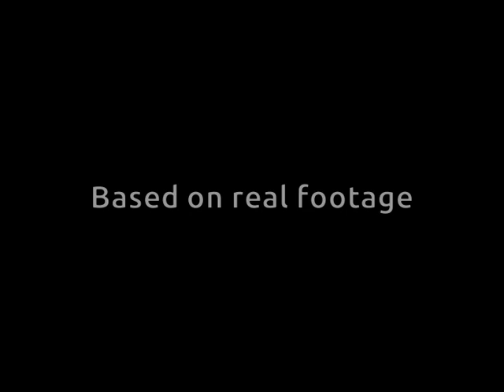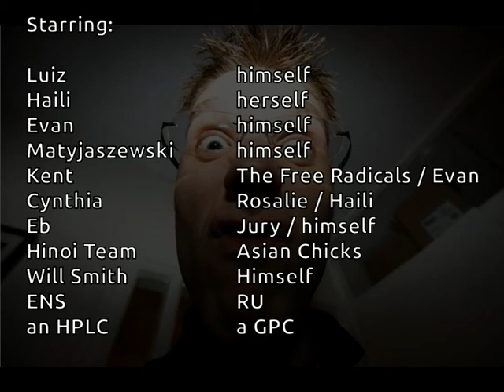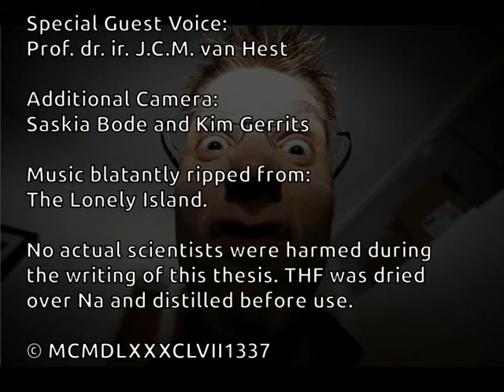Like a Luiz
Musical celebration of Luiz' period as a PhD-student, featuring himself, his thesis supervisor, and many others.